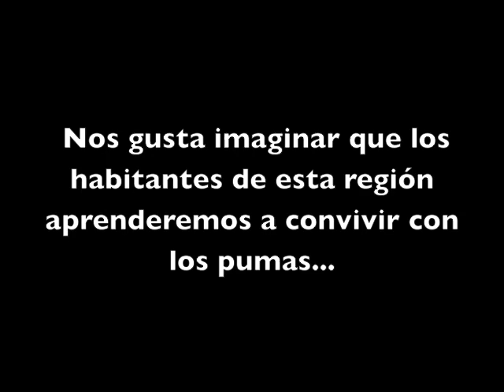Silenciosos caminan los pumas por las montañas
Sorpréndase como nosotros: pumas silenciosos se mueven en las montañas del Valle de Aburrá. Residentes temporales o permanentes, la responsabilidad de todos es permitirles habitar naturalmente este territorio... ¿lo lograremos? (vea la nota completa en nuestra página web